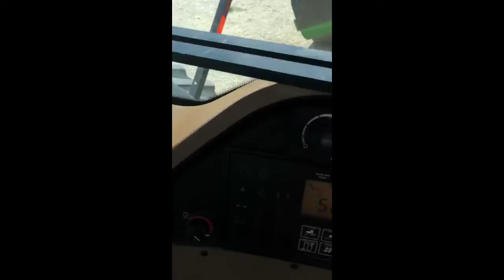2004 JOHN DEERE 9320 For Sale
5 hydraulic outlets, 3 point with quick hitch, 1000 large PTO, deluxe comfort package with auto temperature control and delayed egress lighting, hd steering pins, Auto trac ready plug and play!! rear weights, Firestone 620-70R42 tires & duals, 100 hrs. on new water pump & fan clutch Good solid tractor super hard to find with three point and pto! Paint is sharp!